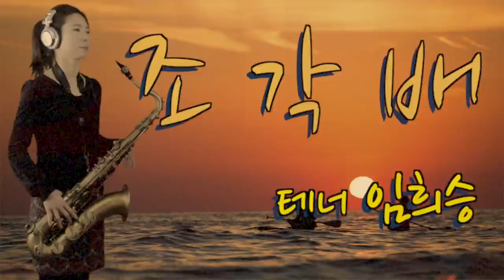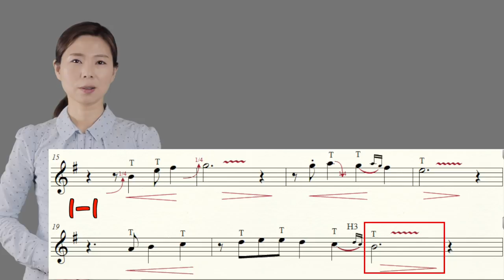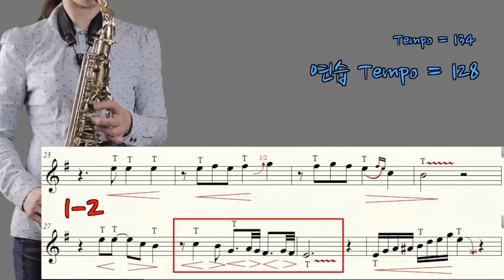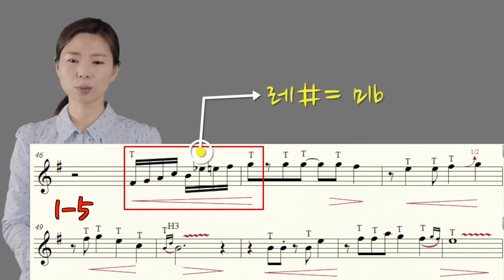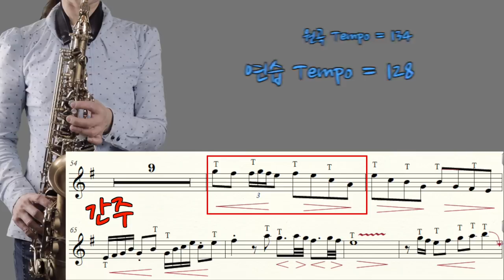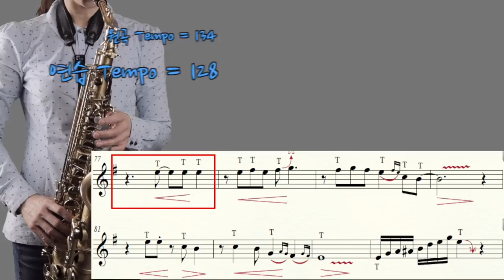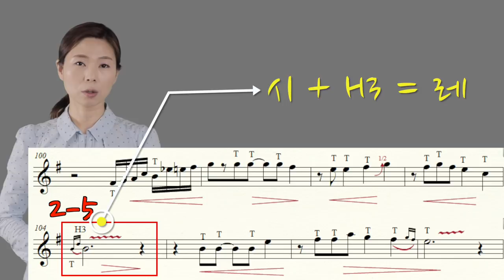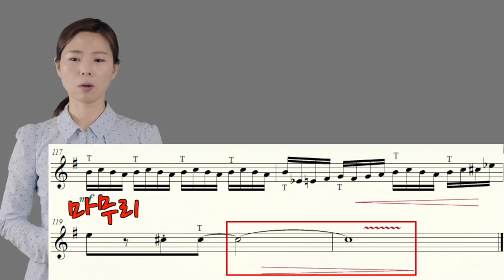[연주곡 실전 강의] 임희승의 색소폰 연주곡 따라하기 9.안동역에서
안녕하세요 [색소폰TV]나고수 임희승입니다.
2019년 새롭게 만들어진 코너 [임희승의 색소폰 연주곡 따라하기]
아홉 번째 연주곡은 진성님의  '안동역에서‘입니다.
이번 강의는 많이 늦어져서 죄송합니다. ^^;;
악보를 그려서 출판사 보내는 작업을 하다 보니 영상 편집이 많이 늦어졌습니다.
한마디 한마디 저와 함께 같이 연습해 보세요 ^^

[참고 강의 및 연주 영상]

[Intro Music]